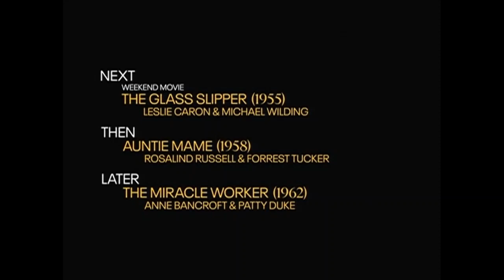TCM Comments on It's Always Fair Weather (1955)